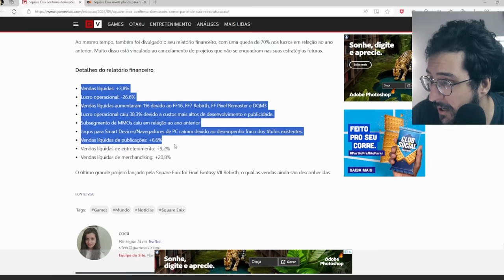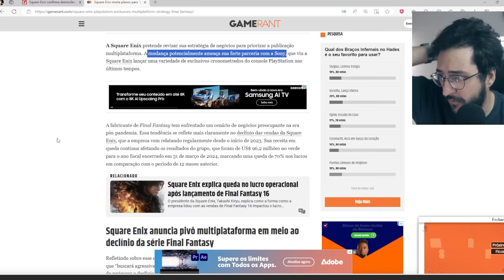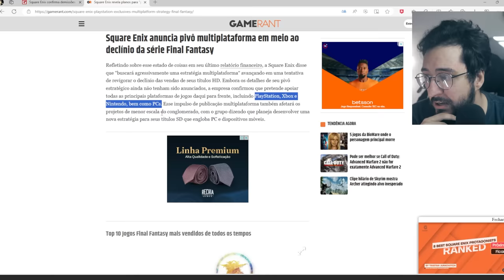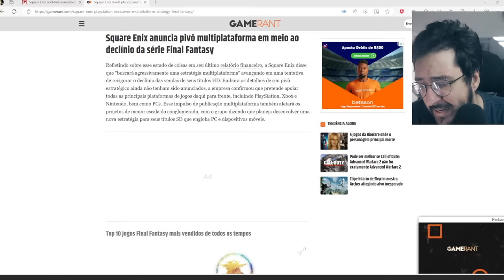SQUARE ENIX ta toda FERRADA, e a SOLUÇÃO que ela vai arrumar pode ser boa!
Ta dificil a solução da square enix

➤ PSN: hadessama94